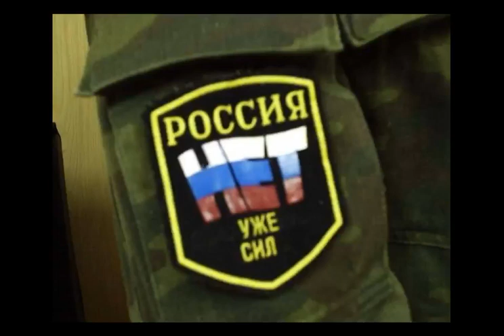top secret Russian army совершенно секретно Русская армия